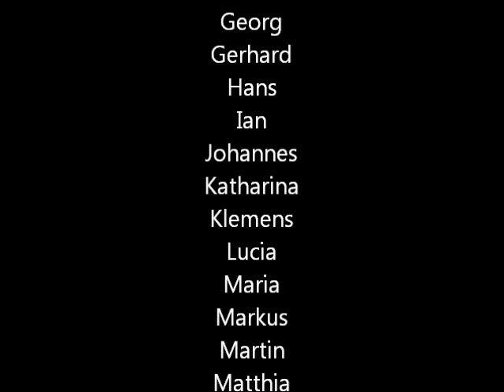Skifahren St. Ulrich am Pillersee 2014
Skifahren auf der Buchensteinwand in St. Ulrich am Pillersee. Gefilmt mit Gopro hd Hero 2